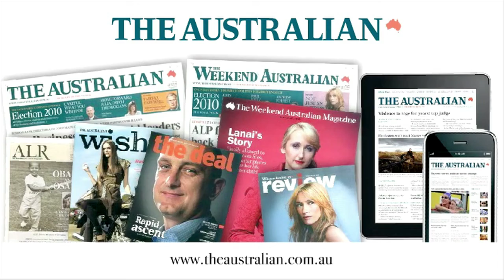The Underwater Project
Dive under the waves with photographer Mark Tipple as he captures breathtaking images from the ocean floor.